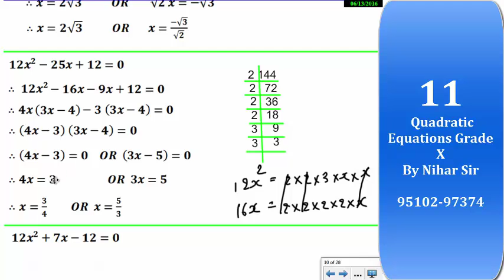11- Quadratic Equations Grade X By Nihar Sir